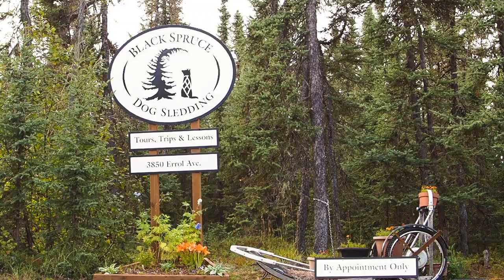Behind Black Spruce Kennel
Meet Jeff and KattiJo Deeter, and their dogs! A late summer interview with the owners of Black Spruce Dog Sledding, discussing their passion for touring, their love for their dogs, and their goals for racing.